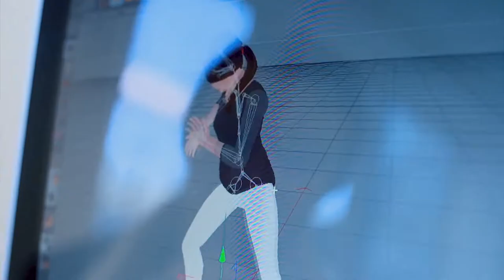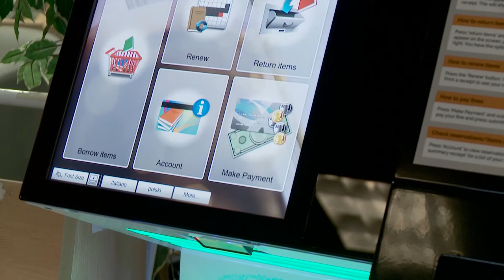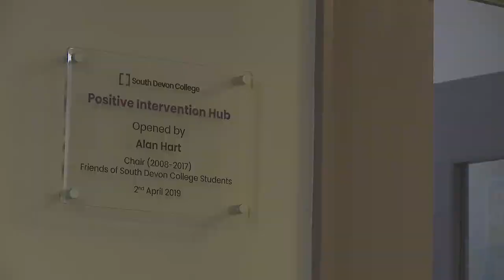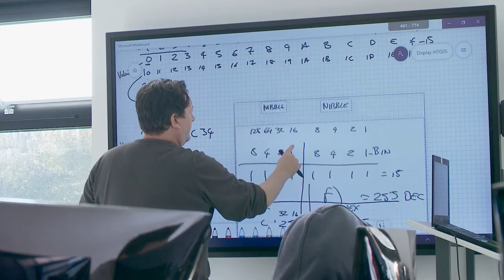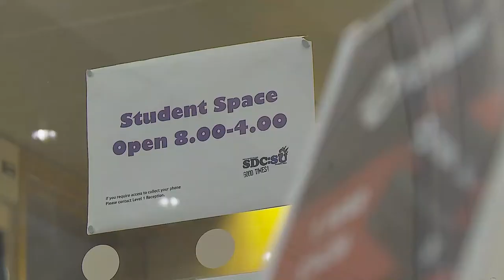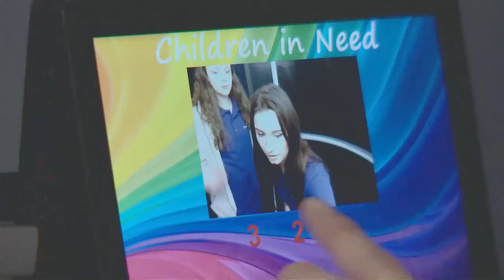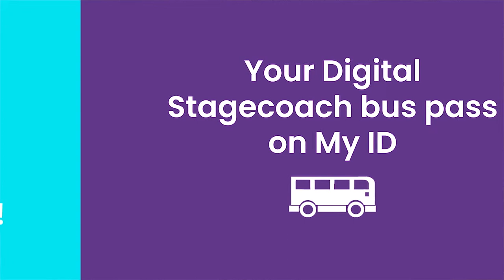South Devon College - Welcome Students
It has been great to see so many children and young people returning to school and the work that has been undertaken locally to ensure a safe return.

As we often see at the start of a new term, some children and young people will pick up viruses and other bugs from others and feel unwell, though in most cases this will not be Covid.

However, it is difficult to rule Covid out when children and young people have Covid related symptoms, as children usually have much milder symptoms than adults.

Covid has not gone away and it remains extremely important that any child with symptoms of Covid stays away from school to avoid the risk of spreading infection to others, including the more vulnerable in our communities. This is the reason we ask children and young people with Covid related symptoms to isolate at home until they get a test result.

The symptoms are:

high temperature – feeling hot to touch on your chest or back (you do not need to measure your temperature)
new, continuous cough – coughing a lot for more than an hour, or 3 or more coughing episodes in 24 hours (if you usually have a cough, it may be worse than usual)
loss or change to your sense of smell or taste – you cannot smell or taste anything,or things smell or taste different from normal
Over the last week we have seen a number of children being referred for a Covid test in accordance with national guidance and we are very aware that in Torbay, as elsewhere, there have been worrying delays in accessing tests. This is a national issue as laboratory capacity is not keeping up with current demand.

We understand how frustrating this can be, particularly with children being asked to stay off school until they can get a Covid test. However, it is crucial that we keep our schools open, and continue to keep our children and communities safe. We therefore ask that you continue to follow government guidance and keep your child at home, and book a test as soon as you are able. You only need to get a test if your child has the symptoms listed above. If your child has these symptoms, it is really important that you do not send them to school. The test is best done in the first 5 days of having symptoms.

The current routes for getting a national test is to book a test or by calling 119. If you cannot book a national test immediately, please try again at a later time as the system is currently very busy.

As the national testing issues continue, we are also doing all we can locally and are working with local providers to enable some local testing. Therefore, if parents or carers are unable to book a slot with the national system they can also email making it clear the test is for a child attending a Torbay school.

Parents and carers will be supported to access local testing wherever possible. We are also working hard to put additional local arrangements in place to boost our local testing availability until national testing capacity can be increased and we will update you as soon as the situation changes.

If you are unable to secure a test, it is important that your child remains away from school for the 10 day isolation period. As part of creating a Covid safe school, children must not return before the isolation period is over. Please work with your school to help keep all children and young people safe.